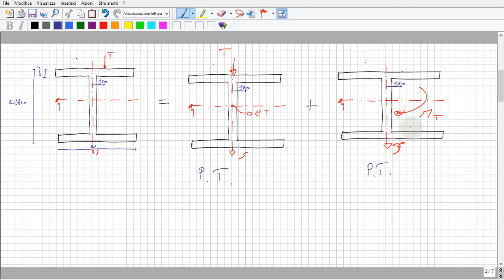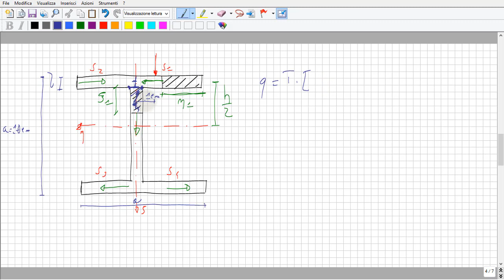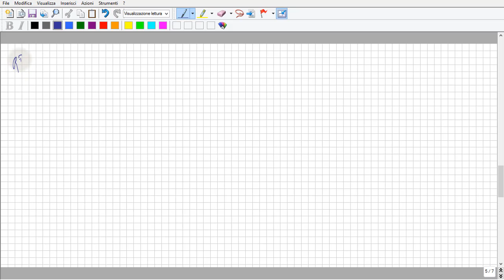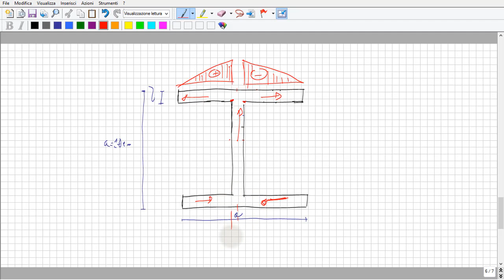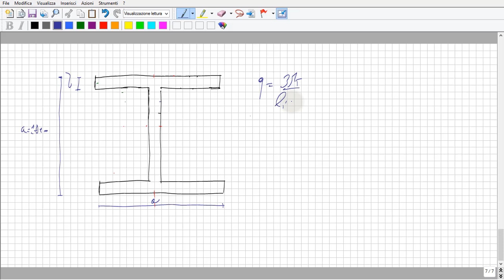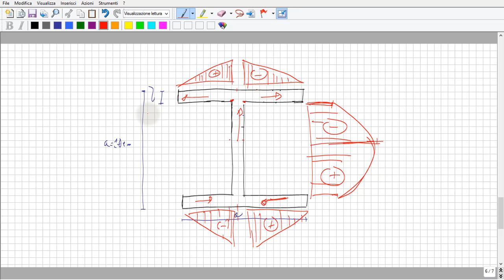Trave doppio T - Forza non passante per CT (Metodo parametrizzazioni)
____INFO UTILI____

In questo video,ci occupiamo di calcolare l'andamento dei flussi di taglio, di una sezione a doppio T (o anche detta ad I), soggetta ad una forza tagliante NON passante per il centro di taglio della sezione. La ricerca di detti flussi,è stata condotta attraverso il metodo di parametrizzazione della sezione (più veloce e forse anche più intuitivo). Si sono inoltre,rappresentati,i diagrammi qualitativi sia per il problema di taglio che per il problema di torsione,ovviamente sempre relativi ai flussi.

___PRECISAZIONI___

Minuto 8:40: Il fattore 2 moltiplica solo il primo contributo, e non,per intenderci,il contributo xi1*delta etc...

____SEGUICI SU_____